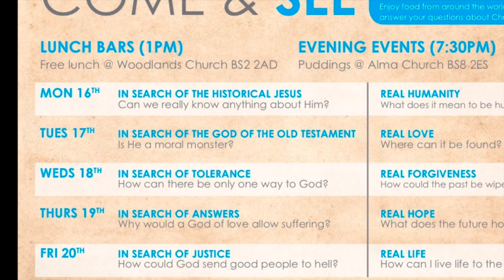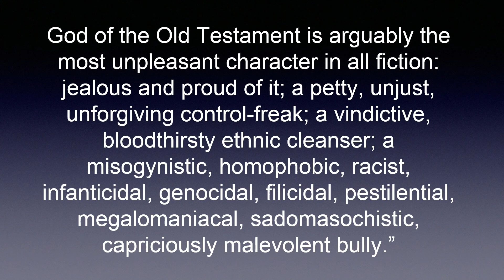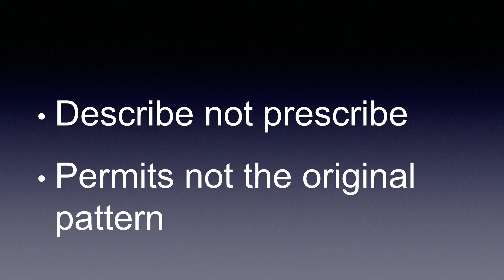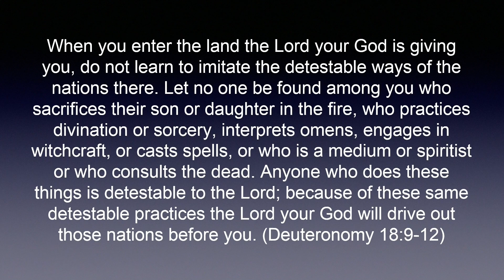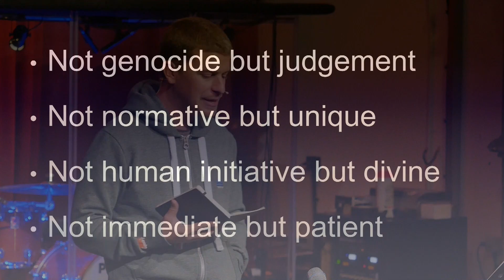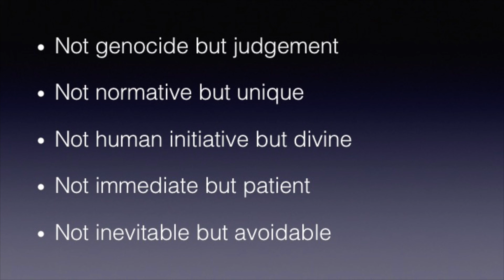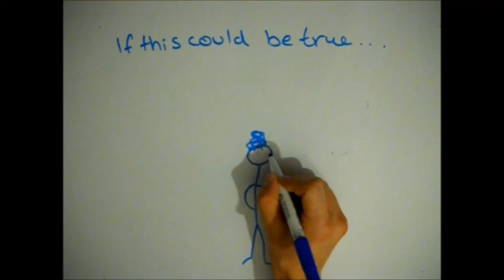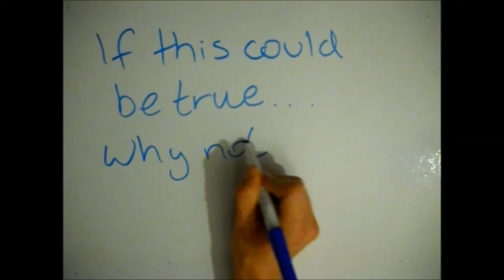In Search of the God of the Old Testament - Is He a moral monster?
Michael Ots kicks off the Bristol CU February events week talking about the God of the Old Testament. Don't miss out on the upcoming four lunchbars, and the evening events!

For more information about the week:
Lunchbars!
International events!
Evening events!